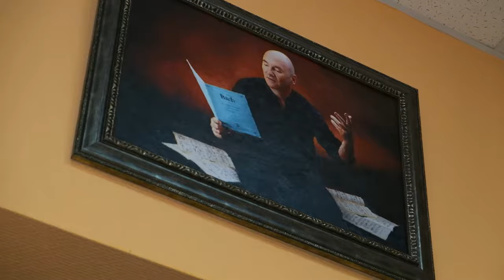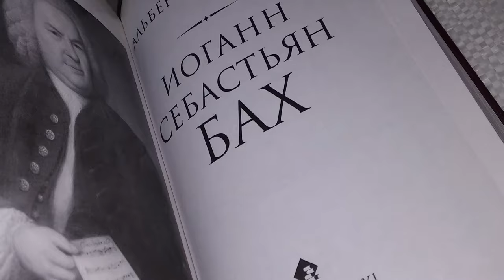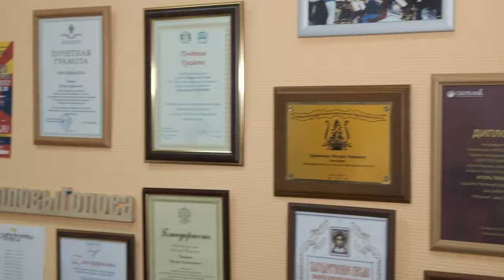Игорь Тюваев. Интервью в доме композиторов.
Это очень подробное и интересное интервью с Маэстро хорового пения Игорем Борисовичем Тюваевым! Биография, интересные воспоминания, душевная беседа.

Игорь Борисович Тюваев родился в 1961 году в Новосибирске.

В 1986 году Окончил дирижерско-хоровой факультет Новосибирской государственной консерватории им. Глинки (класс профессора Хошабовой Н. А.).

С 1985 по 1987 год хормейстер Новосибирского камерного хора под управлением Бориса Певзнера.

С 1987 по 1992 год хормейстер, а затем дирижер Грузинской государственной хоровой капеллы.

В 1993 году возвращается из Грузии в Новосибирск и создает свой коллектив Ансамбль «Маркелловы голоса», целью которого стало исполнение забытых шедевров древней Русской церковной музыки, духовных сочинений западноевропейского Ренессанса и барокко.

С 1995 по 1999 год возглавлял кафедру старинной музыки, открытую по его инициативе в Новосибирской государственной консерваторииим. М.И. Глинки.

С 1999 по 2005 год жил и работал в Вене (Австрия). В качестве ассистента дирижёра и певца-солиста, он участвовал в различных концертных проектах под руководством знаменитых дирижёров: Саймона Рэттла, Рикардо Мутти, Клаудио Аббадо, Николауса Арнонкура, Роджера Норрингтона, Филиппа Херевеге, Тона Копмана, Франца Брюггена, Марка Минковского.

В 2002 году ассистент дирижёра Венского камерного хора.

В 2003 году И. Тюваев в качестве хормейстера готовил известнейший Арнольд Шёнберг хор к ряду проектов под руководством Н. Арнонкура.

С 2002 по 2005 год преподавал в Венской консерватории на кафедре старинной музыки (мадригальный ансамбль).

После возвращения на Родину в 2005 году вновь возглавил Хоровой ансамбль «Маркелловы голоса» Новосибирской государственной филармонии.

Заслуженный работник культуры и искусства Новосибирской области (2017г.)

Оптимизация: Маркеловы голоса, Новосибирская филармония, Шомберг хор, Вена,